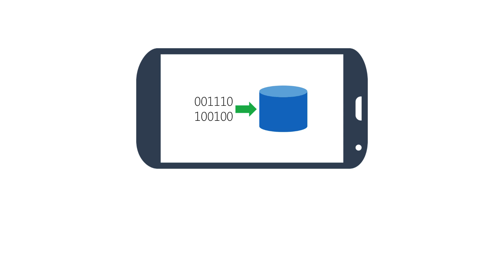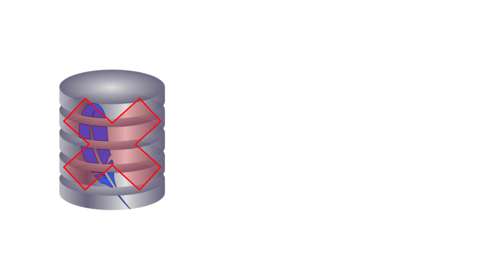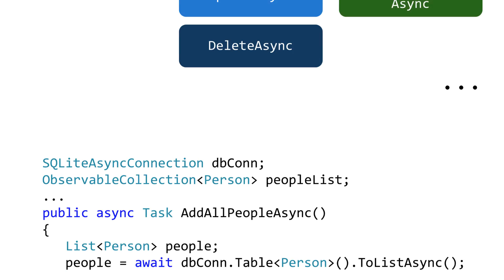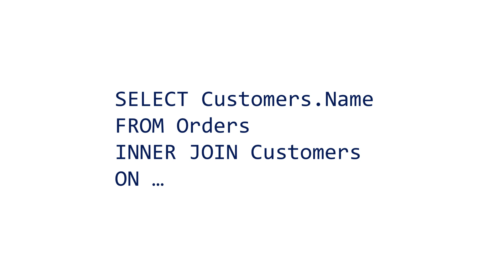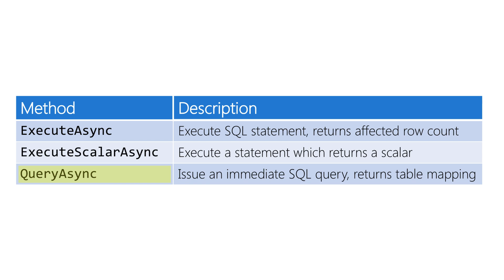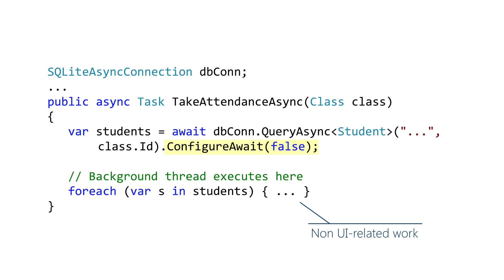[XAM160] Working with Sqlite Asynchronously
These videos are part of the free live training available from Xamarin University.